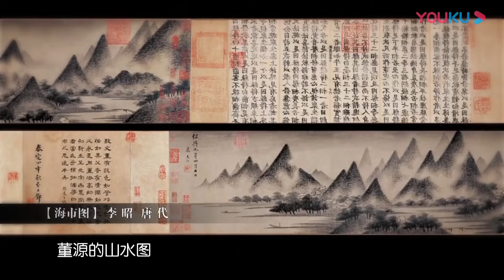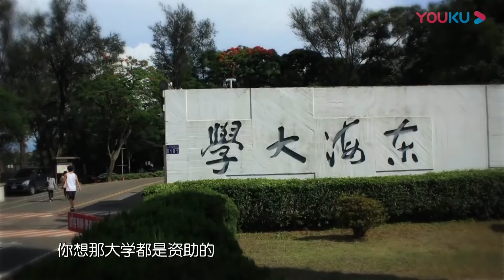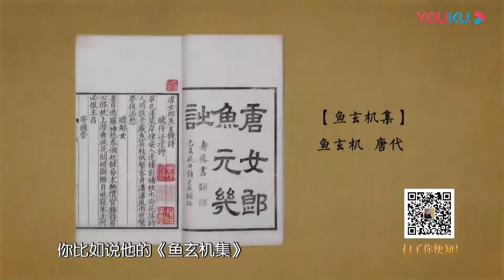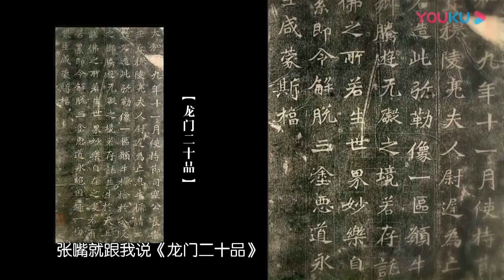财富就是这样流失的！看看这些民国富二代你就知道了！圆桌派